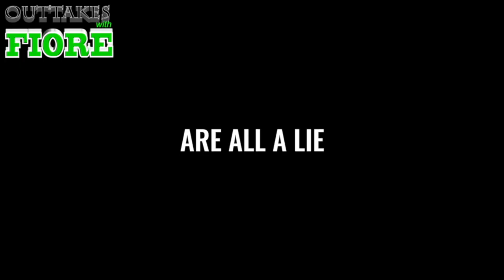Outtakes with Fiore 595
Fiore presents his latest episode full of movie previews and recommendations as he gets within five programs of his 600 episode milestone.